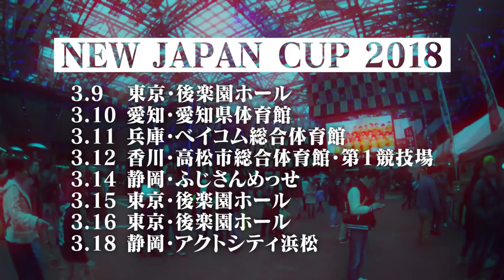NEW JAPAN CUP 2018 Opening Movie [English subs]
Full lineup & Ticket sales info